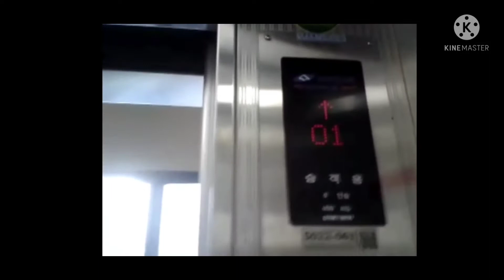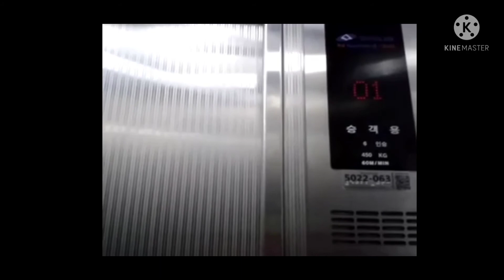충청북도 청주시 흥덕구 복대동 한마음빌딩 수림엘리베이터 탑사기(대차전)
청주에서는 유일한 수림엘리베이터입니다.  독일제품을 사용하고 있죠.

승차감은 딱히 좋지는 않다고 판단된걸로 기억납니다.

하지만 지난 10월에 스탭제어반인 중소 동양엘리베이터로 대차됨에 따라 청주에서 유일하게 볼수 있었던 수림엘리베이터는 사라졌습니다.ㅠㅠ